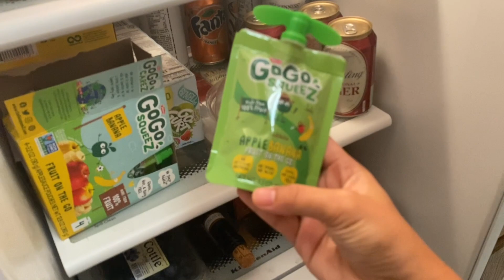OUR MORNING ROUTINE! ININTERVIEW KO SYA! PROUD PARENTS HERE❤️